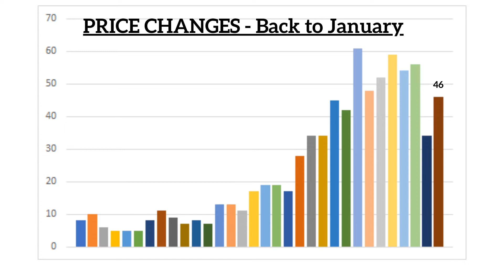2022 Real Estate Market Weekly Update - Essex County Massachusetts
Find out what is going on in 2022 Essex County Real Estate Market.  Each week you find out New Listings, Price Changes, Under Agreements, and Sold property in the  2022 REal Estate Market.  These numbers will lead us into the 2023 Real Estate Market and show the real estate shifts that are currently taking place.  Are you seeing a shift in your local real estate market?  Each week adds to the complete picture.